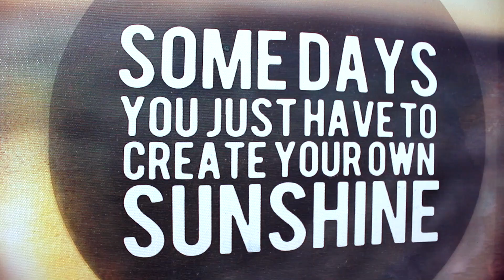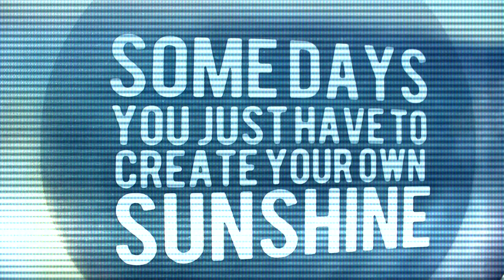Calatorie cu MASINA TIMPULUI Poveste pentru copii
Mai multe Povesti pentru copii cu Laura si Betty puteti vedea aici
In aceasta poveste pentru copii Betty si Laura gasesc Masina timpului si calatoresc in trecut.
Vizionare placuta!